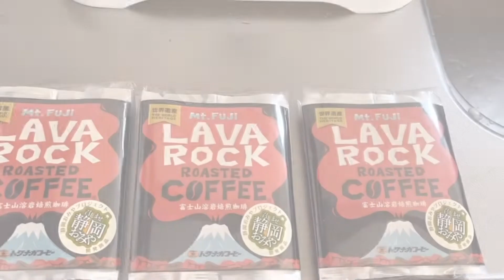【河口湖旅行】富士山が見える新築ヴィラに泊まって簡単クッキング！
富士急ハイランド駅から徒歩で行ける一棟貸しヴィラに宿泊。
スーパーで買い物して、料理してます。
調味料がついてないコテージで、簡単に美味しく食事を満喫。
コテージに泊まる際に、参考になればと思います。

▼宿泊　新築ヴィラ
「MIYABI Highland Terrace Villa」